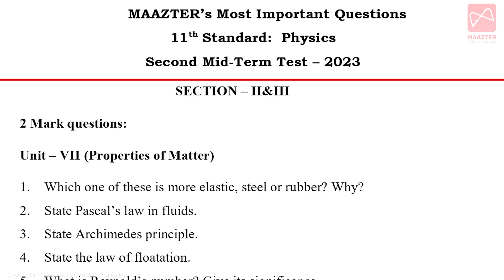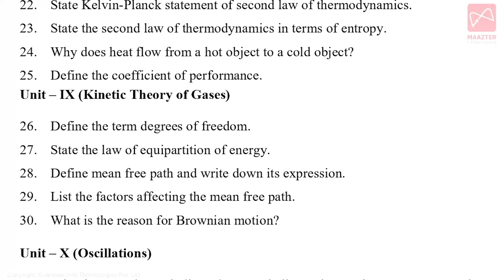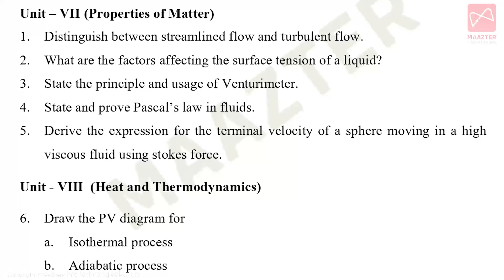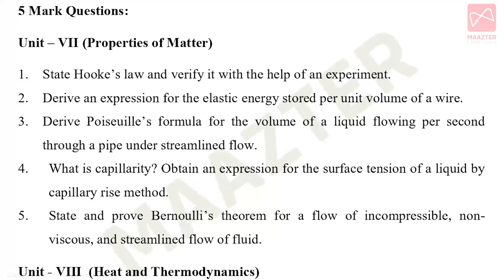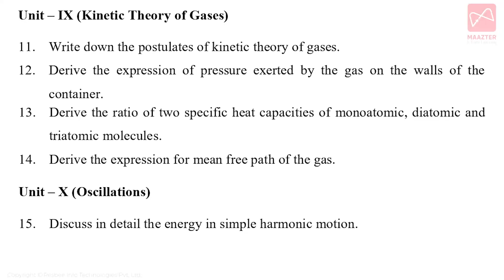11th Physics | Second Mid-Term Test | Important questions | Units - 7, 8, 9, 10 | Centum Plan